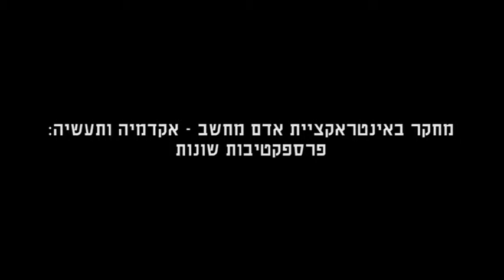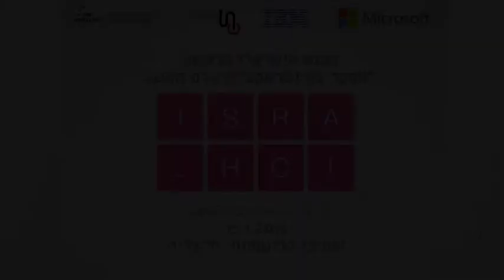כנס אינטראקציית אדם-מחשב 2013 - ISRAHCI , דברי פתיחה